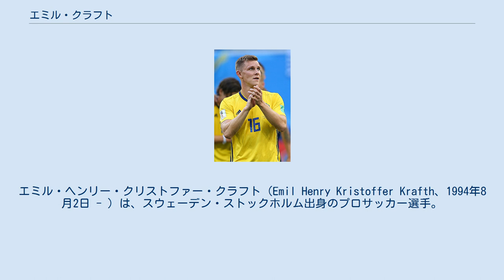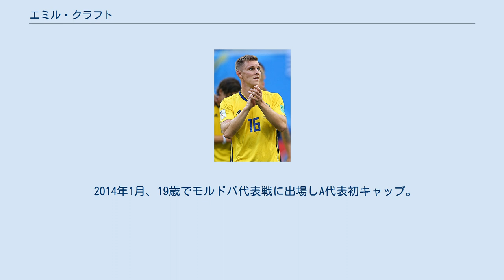エミル・クラフト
エミル・ヘンリー・クリストファー・クラフト（Emil Henry Kristoffer Krafth、1994年8月2日 - ）は、スウェーデン・ストックホルム出身のプロサッカー選手。
サッカースウェーデン代表。
ポジションはDF(RSB)。
 2010年、スウェーデン5部のラガンスAIKでキャリアをスタート。
2011年、スーペルエッタンのエステルスIFに移籍。
2012年、ヘルシンボリIFに移籍。
 2015年8月21日、ボローニャFCに完全移籍した。
 2018年8月6日、シーズン終了までの契約でリーグ・アンのアミアンSCに期限付き移籍。
2019年6月、移籍金200万ユーロでアミアンSCに完全移籍した。
 2019年8月8日、ニューカッスル・ユナイテッドFCと4年契約を結んだ。
 ユース年代からスウェーデン代表に選出されている。
2016年6月には史上5番目に若い17歳309日でU-21代表の試合に出場した。
 2014年1月、19歳でモルドバ代表戦に出場しA代表初キャップ。
 2018年5月、2018 FIFAワールドカップ参加メンバー23人の一人に選ばれた。